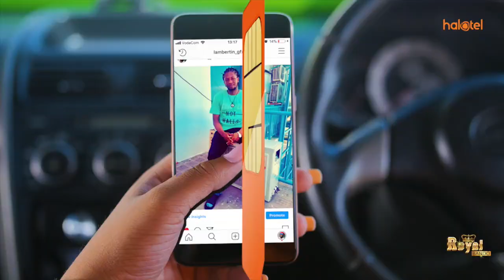MCL MAGAZETINI, JUNI 05, 2019: JAMAA DAR WAGHUSHI VITAMBULISHO VYA JPM